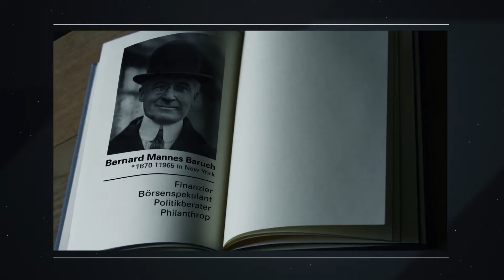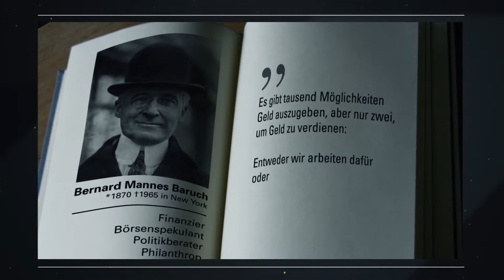Zurich empfiehlt DeAM Geldgespräch "Allgemein"